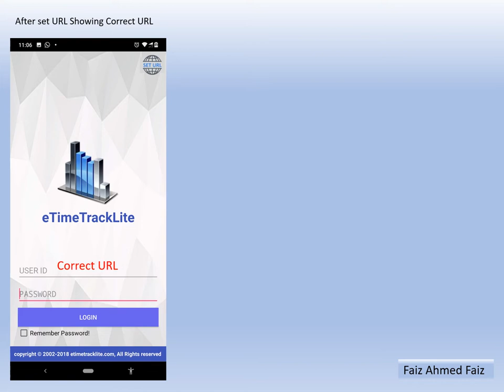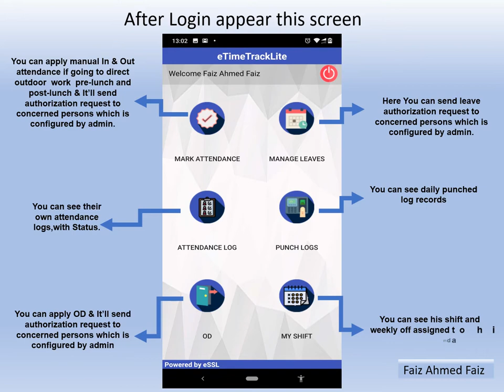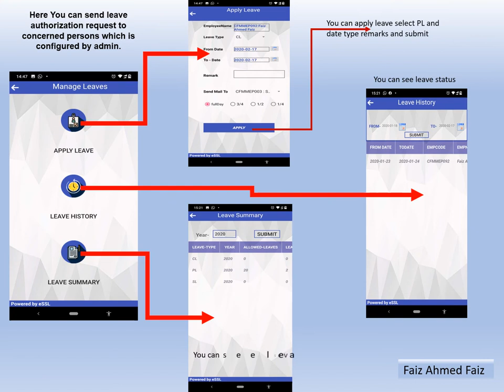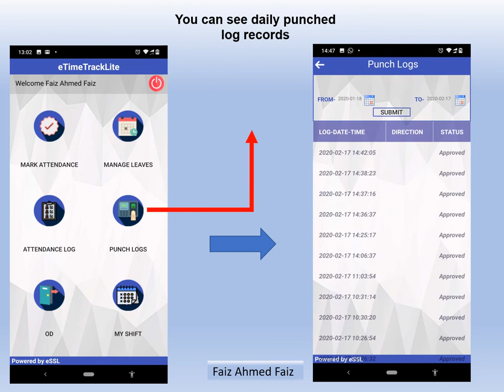eSSL eTimeTrackLite User Manual For Cell Phones APP (Andriod & iSO)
About This Video: This video introduces the main functions, the user interface and operations of the eTimetracklite App for Cell Phones Users